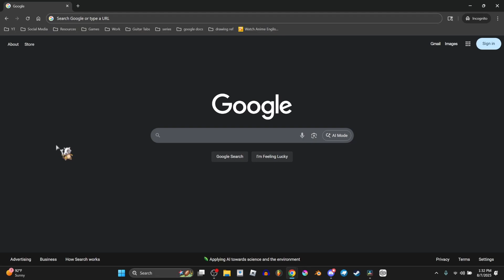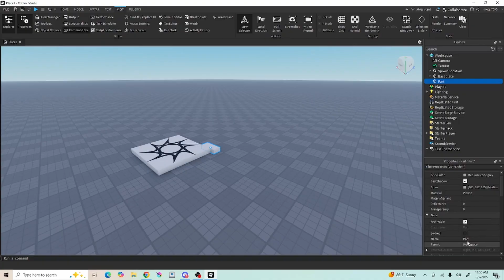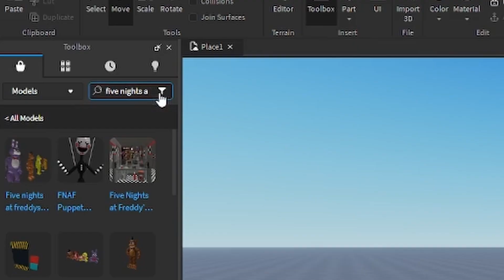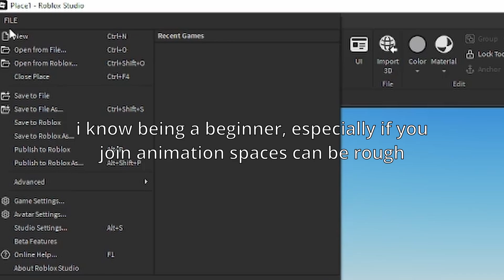Roblox Animation for Beginners - part 2 "How to use Roblox Studio"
of course roblox studio has a lot more stuff in it but this should be enough for you to do what you want
i encourage you to explore it more than what i say  in this vid